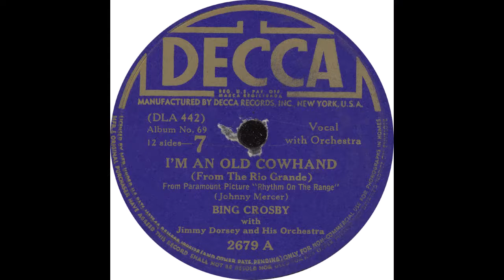Decca 2679 - An Old Cowhand - Bing Crosby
Bing Crosby - “I'm An Old Cowhand”

Flip Side – “My Little Buckaroo”

1939